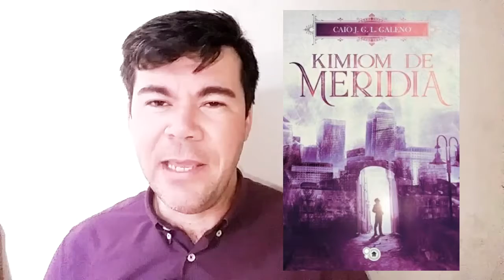DIA DOS NAMORADOS COM DICA DE LIVROS É SUPER PROMOÇÃO! VEJA!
Acesse o site da editora UPBOOKS e conheça todos os livros indicados no video

Olá, pessoal, mais um vlog para o canal e trago novidade, vários livros de ficção para ler, se divertir e refletir. Livros de ficção cristã (inclusive o meu livro que está em pré venda) para os amantes de leitura, com uma promoção especial do DIA DOS NAMORADOS.

▬▬▬▬▬▬▬▬▬★ Rede Sociais ★▬▬▬▬▬▬▬▬▬

Forte abraço. ¯\_(ツ)_/¯

▬▬▬▬▬▬▬★ Música Utilizada ★▬▬▬▬▬▬▬

Get Back, de Silent Partner (Música gratuita do Youtube)